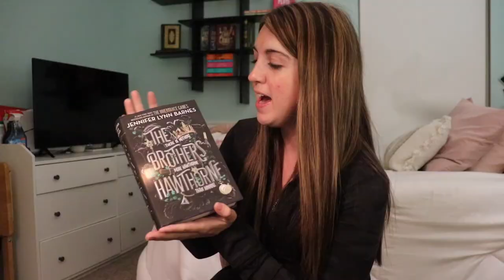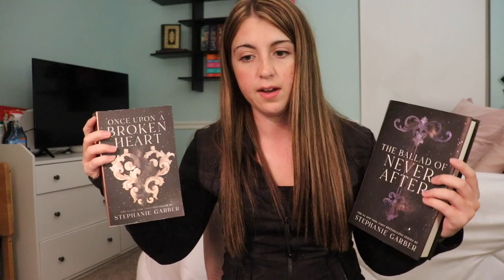september reading wrap up!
hi everyone! my name is alexandra and I'm twenty one years old. i started my youtube channel originally just to make fun vlogs and create some memories, but have recently branched into filming content that i feel would be fun! i don't really have a target audience, although i am trying to attract more book lovers so if you love books... please stick around for some content :) i love spooky things, writing, reading, hiking, hanging with family & friends, serving at my church & youth group, and meeting new people! pls come hang out and join me on my fun memory making and some very cringey videos.